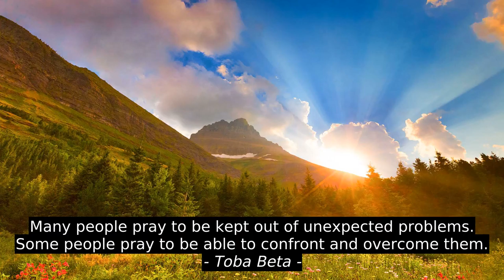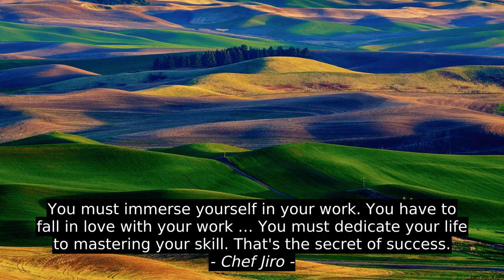7 Best Motivation Cites - Neelam Saxena Chandra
Lorato Mosimakoko, Hazrat Ali Ibn Abu-Talib R.A, Chef Jiro, Toba Beta, William Wilberforce, Fannie Flagg, Neelam Saxena Chandra, top, motivation, inspiration, citation, best, quotes, success